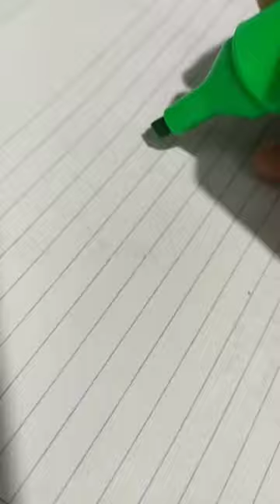Modern calligraphy random strokes